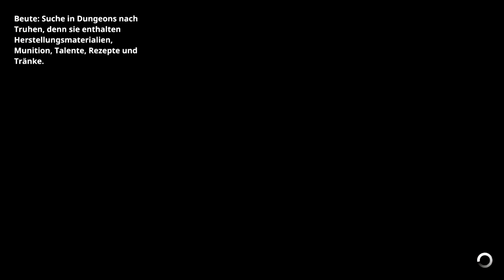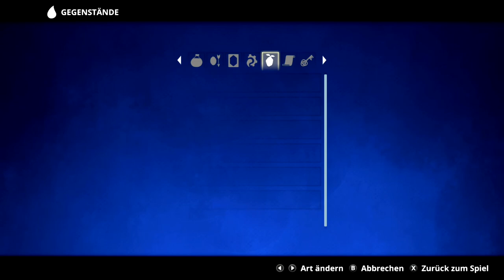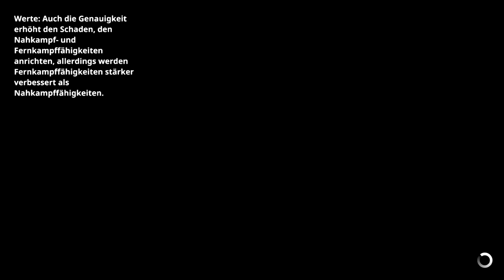Die Macht liegt im Aris in Earthlock, Festival of Magic | #1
Willkommen zu meinem neuen Projekt: Earthlock